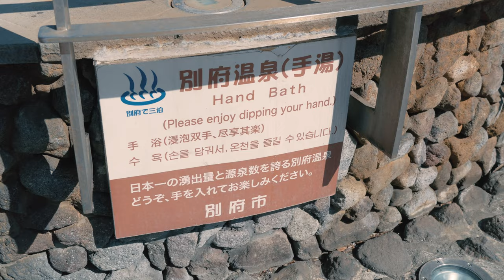[4K] Coral reef Aquarium "Umi Tamago".(Japan Travel Video/Sony A6400)大分の水族館「うみたまご」2021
I visited the "Umi Tamago" aquarium in Oita Prefecture.
It had interesting animal shows and a nice park with a view of the horizon.
The music I'm using.

[Equipment used]
Wearable camera: GoPro Hreo8
Smartphone: L-02K
Digital SLR: Sony α6400
Gimbal: ZHIYUN Weebill S